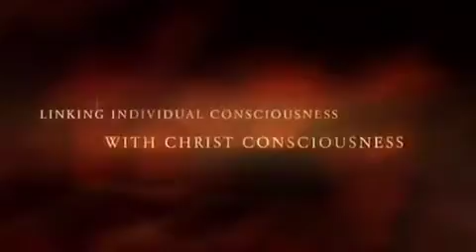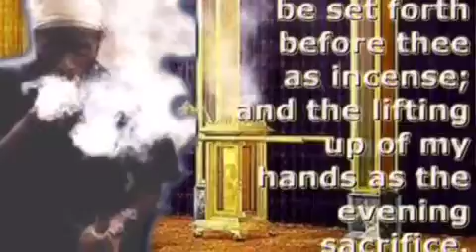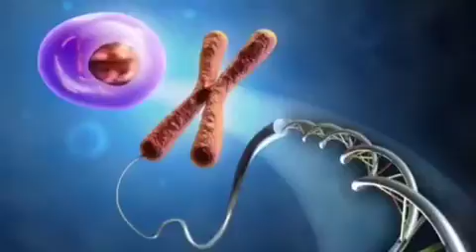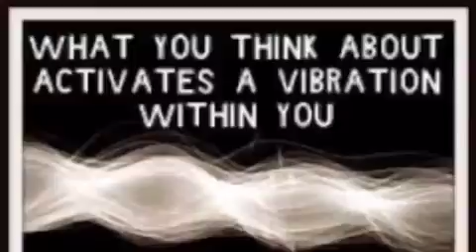RASTAFARI YOGA :WORD +SOUND=POWER | MEZMUR DAWIT CHANT MEDITATIONS | AUG - 19 | PSALM 31